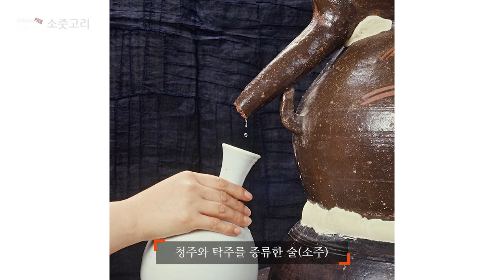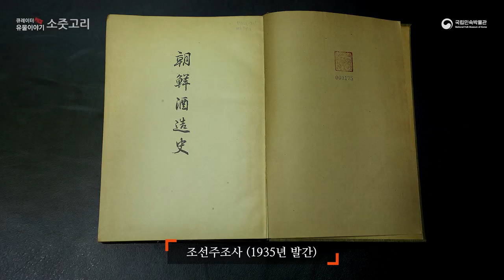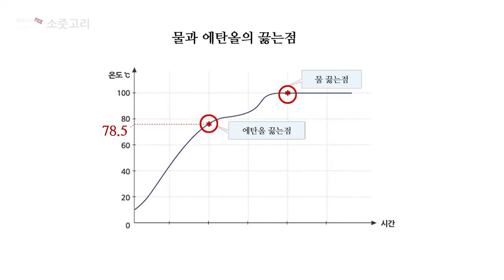큐레이터 Pick 유물이야기-소줏고리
열번째 유물은 "소줏고리"입니다.

소줏고리는
소주를 내리는 증류기를 말하며,
'고조리', '고소리'라고 부르기도 합니다.

국립민속박물관 유튜브 영상을 통해 "소줏고리"를 만나보세요!